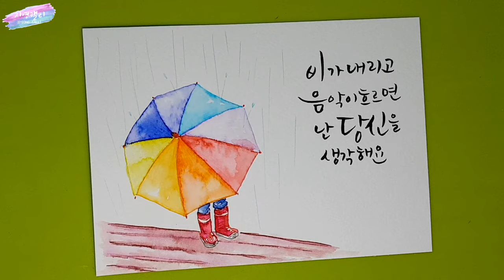[플러스펜수채캘리] "비오는 날 우산" 사진보고 그리기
비오는 날 우산 쓴 아이의 모습을 플러스펜으로 그려볼까요?
사진을 보며 플러스펜의 매력을 살려 감성 가득한 그림으로 옮겨보았어요.
나쁜 일들, 걱정스러운 일들 모두 봄비에 깨끗하게 씻겨나가길 기원합니다.